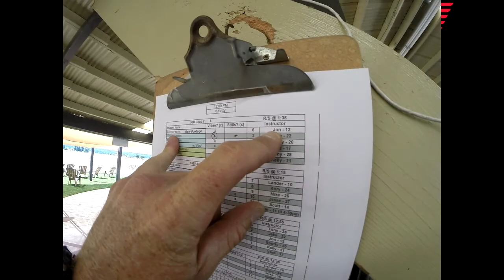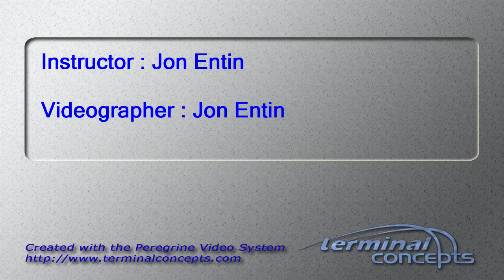Summer Akers's Tandem skydive!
Summer Akers's tandem skydive at Skydive Snohomish!